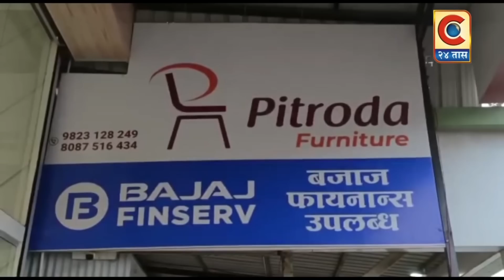संगमनेर - एका जणाला लाथाबुक्क्यांनी मारहाण करत दुचाकी जाळून टाकली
जोर्वे येथून जात असताना एका जणांना चार अज्ञात लोकांनी लाथाबुक्क्यांनी मारहाण करत दुचाकी जाळून टाकल्याची घटना